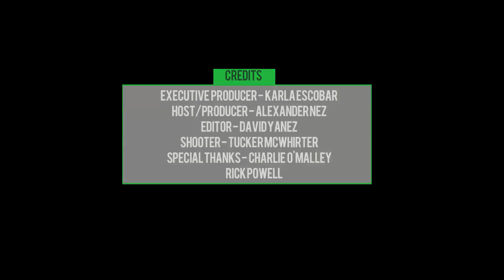The Drop TV Presents: Vanilla Ace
Hello music lovers!!!  In today’s episode of The Drop TV we are taking you to San Diego’s Bang Bang Nightclub to check out a rising star in deep house music, Vanilla Ace. The London producer was armed with a retro Elvis T-shirt and was laidback when he spoke to us only moments before he hit the stage to perform his latest hit I’m Hot. His fusion of new disco, house and future funk has caught the attention of fans all over the world on his recent tour, which is currently making its way to India. The easygoing DJ has a unique style that comes from a list of inspirations including Daft Punk, & the Rat Pack, so its no wonder why he doesn’t plan his sets, and prefers to feel the crowd before he dips in to his plethora of music.